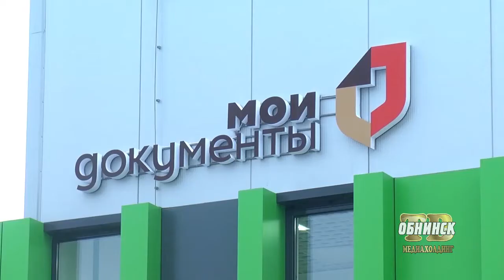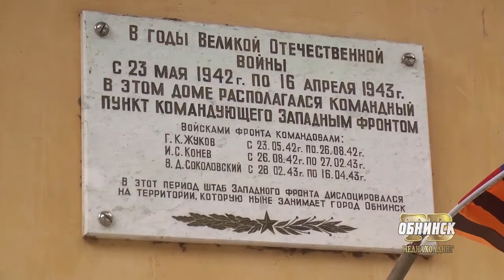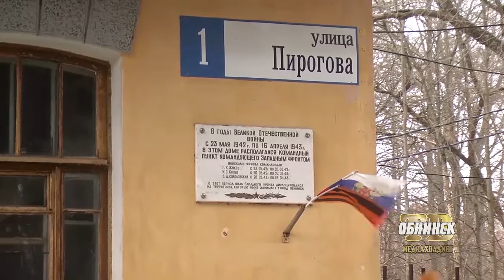Новости Обнинска 10.01.2020.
Обнинские новости (за 10 января 2020)

Оформление документов стало доступней. На улице Усачёва открылся новый центр государственных и муниципальных услуг «Мои документы».

Ожидания от 2020-ого. Расскажем о событиях, которые ждут Обнинск в наступившем году.

Безопасность дорожного движения. На трассе М3 «Украина» рядом с Обнинском построен надземный пешеходный переход.

Дача Морозовой получит новую жизнь. Восстановление усадьбы взяла под контроль обнинская прокуратура.